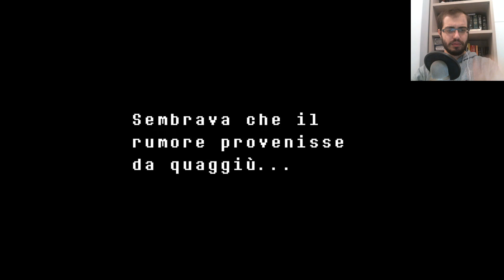GHOSTBUSTERS ATTACK! - Undertale [Ep.8]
● Giochi a Pochissimo 2! (alternativo 1)
● Giochi a Pochissimo 3! (alternativo 2)

● Episodio Precedente! ►
● Episodio Successivo! ►